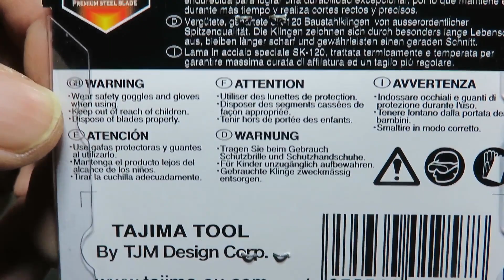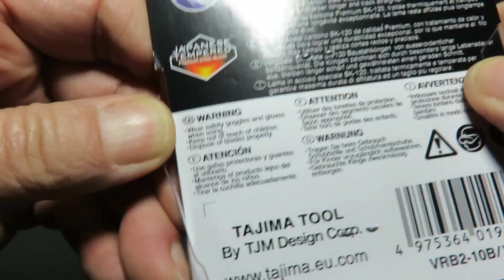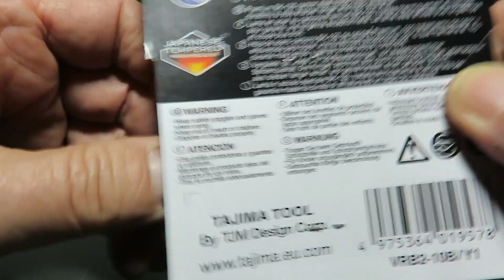I'm giving a gift to my Milwaukee Fastback (Tajima V-REX II)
Frankly, my Fastback fully deserved it! :)